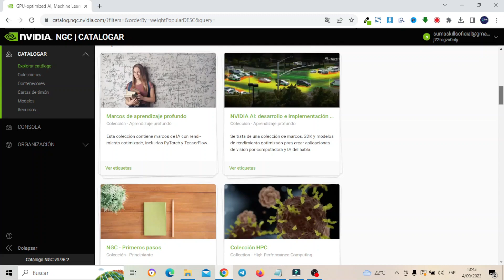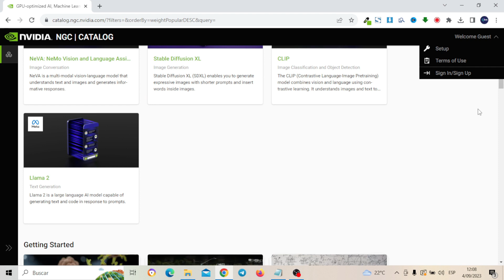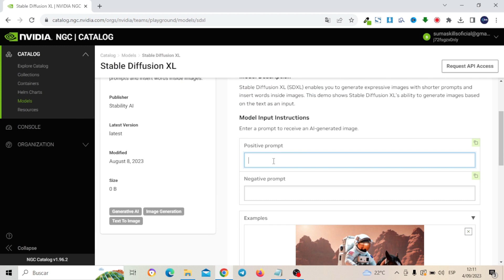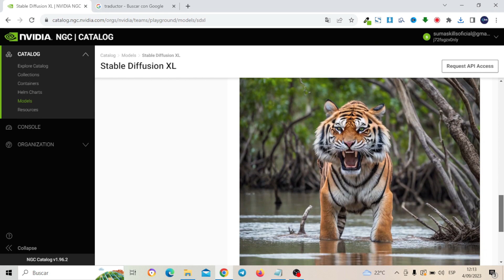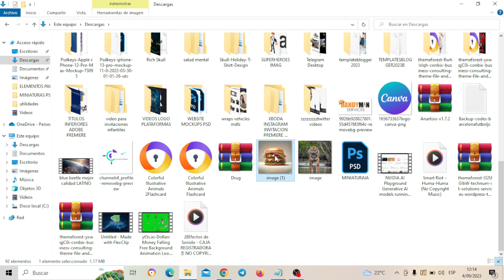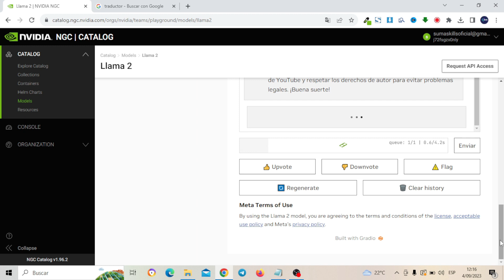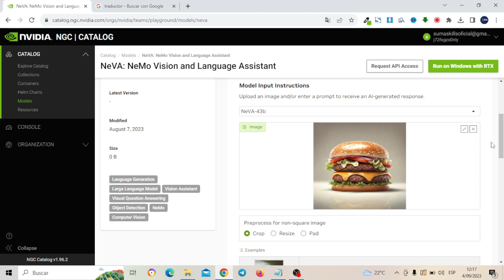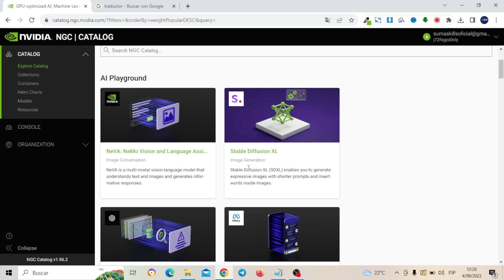Nueva IA GRATIS e ILIMITADA -Tutorial NVIDIA 🚀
En este video te enseñare como puedes acceder completamente gratis  Y sin restricción a la Inteligencia artificial de Nvidia y cuando hablo de Nvidia me refiero al gigante tecnológico de Chip y procesadores nos presenta su librería de herramientas de IA en un catálogo .Cabe mencionar que esta plataforma está en fase beta por lo cual nos vamos a centrar en 3 herramientas como son STABLE DIFFUSION XL(Para generar imágenes),LLAMA2(Chatbot) Y Un CHAT CON VISIÓN(ES UN MODELO PROPIO DE NVIDIA interpreta imágenes) GRATIS

PROMPTS USADOS EN EL TUTORIAL
1-un tigre enojado despertando en el bosque de manglares
A full body of an angry tiger waking in the mangrove forest, mangrove trees are behind, depth fading, 2.8 aperture, 400 mm lens,focus details everything, professional art

2-hamburguesa realista
classic proportion burger, intricate, elegant, highly detailed, glossy haze, station art, concept art, soft, sharp focus, real image

★Links Importantes ★
Podrás acceder a Catálogo Nvidia de forma Gratuita en el siguiente enlace:

MARCA DE TIEMPO:
0:00:00Introducción:¿Qué es el Catálogo NVIDIA?
0:01:32Creando una cuenta con gmail en el Catálogo NVIDIA
0:03:01Primera herramienta:STABLE DIFFUSION XL-GENERAR IMÁGENES
0:07:05Segundo herramienta:LLAMA 2-Chatbot GENERADOR DE TEXTO
0:08:58Tercera herramienta:NeVA:INTERPRETA IMÁGENES
00:11:00Conclusiones y recomendaciones finales